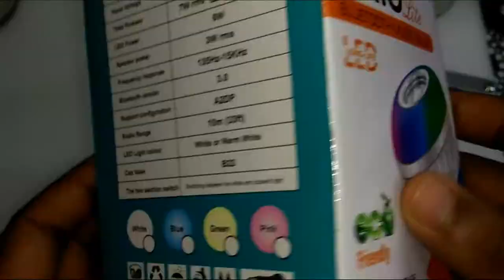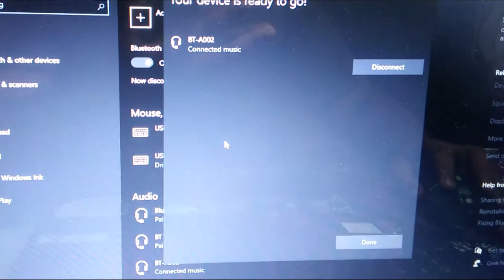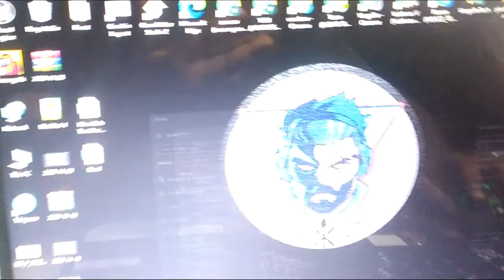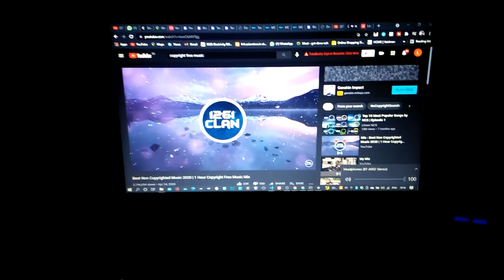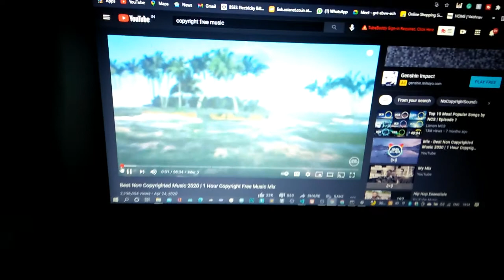UNBOXING BULB | SPECIAL BLUETOOTH MUSIC BULB |UNBOXING Gadget Under 500rs | 40TH VIDEO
Hello Guys! Today we are here with an unboxing video, to share with you guys. It’s a bulb with a Bluetooth speaker and RGB lights.

Bluetooth Music Bulb from Flipkart buyonflipkart via @Flipkart

Timestamp
 00:00 – intro
 00:10  – STARTING VIDEO
 00:20 – Start to Unboxing
 00:31  – Introducing the product
  00:58– Testing the Product
  01:19 – Checking the remote
  01:53 – Connecting Bluetooth/Paring
  02:14 – Playing Copyright-free music from YouTube
  02:39 – Testing in Dark
  03:01 – Testing remote function
  03:59 – Playing music in full volume
  04:24 – Outro